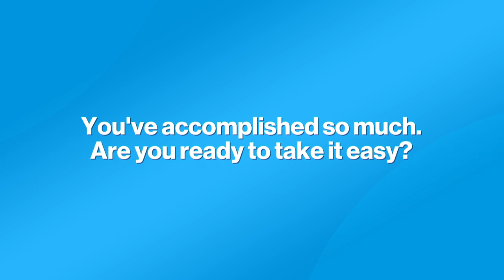Shark Barbara Corcoran on How to Stand Out in Business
Barbara Corcoran, The Corcoran Group founder and star of the "Shark Tank" show, talks about overcoming adversity, breaking career barriers as a woman, and building a small business. She also shares the secret of making yourself stand out from the competition.